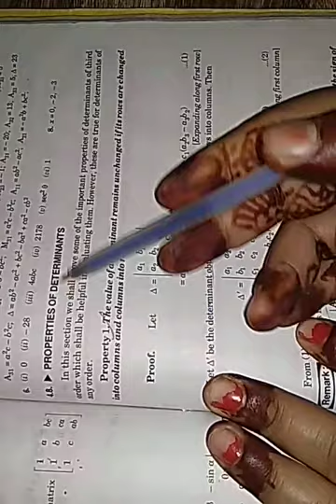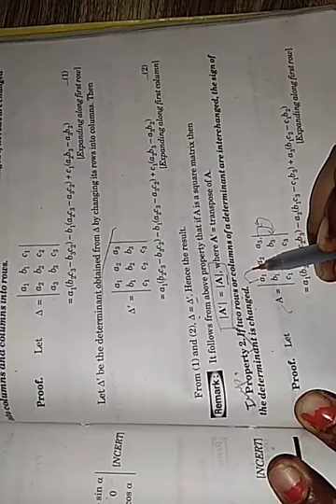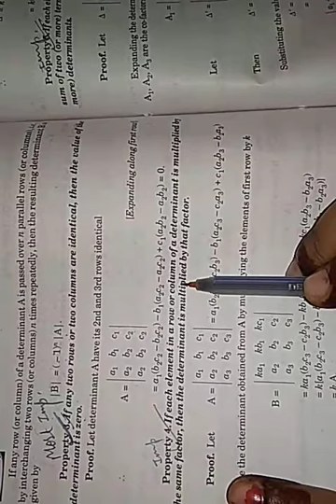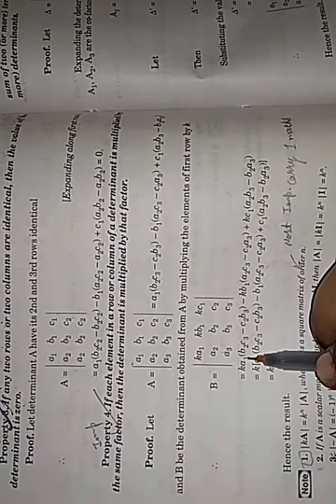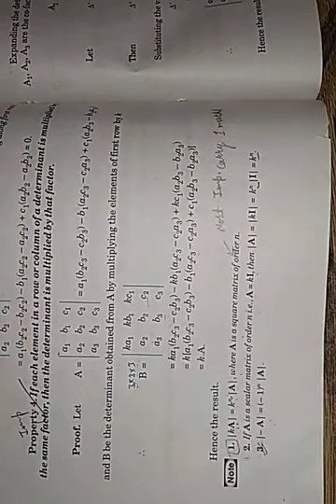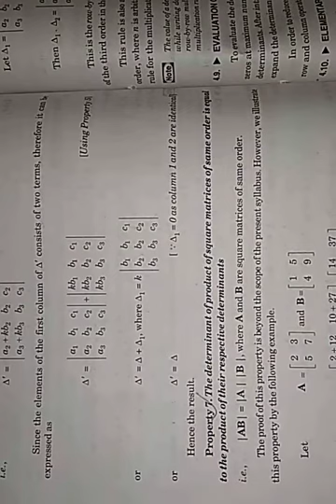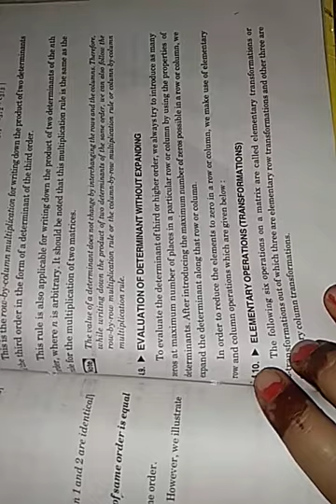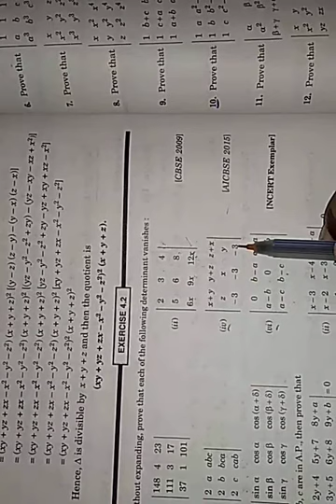Determinants class 12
Properties of determinants exercise 4.2 part 1